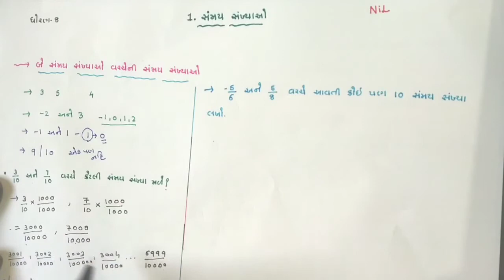બે સંમેય સંખ્યાઓ ની વચ્ચે સંમેય સંખ્યાઓ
ગણિત (ધોરણ-8)